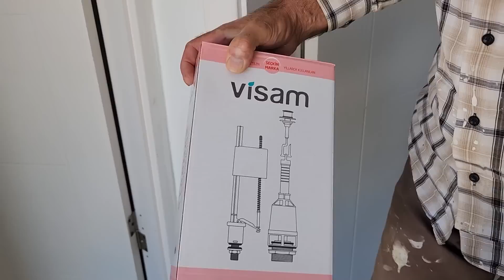KILOZET TAŞINI BAĞLADIK BAĞLANTILARINI YAPTIK